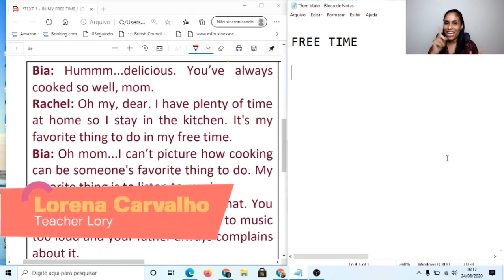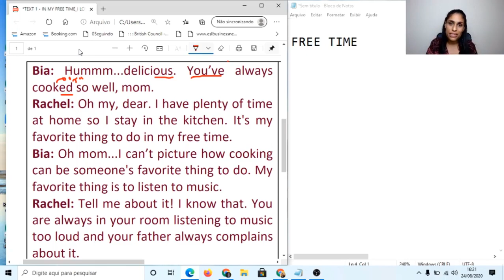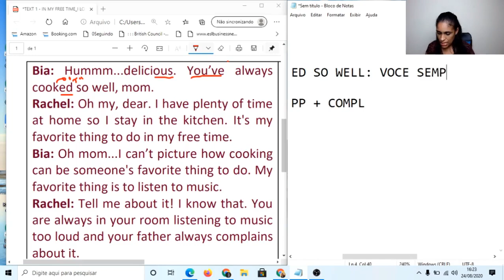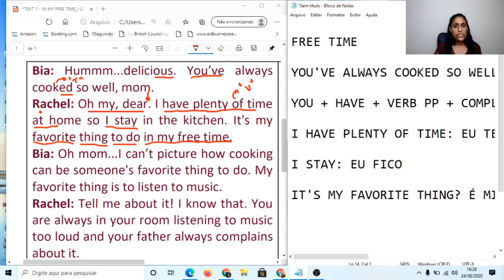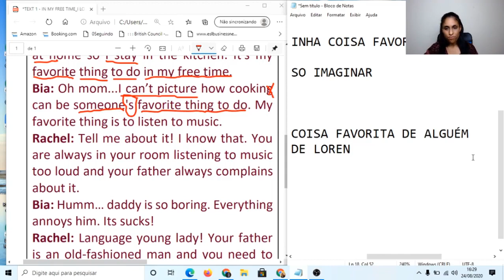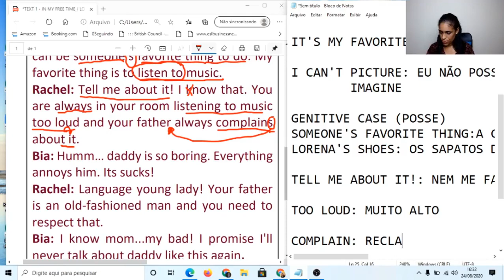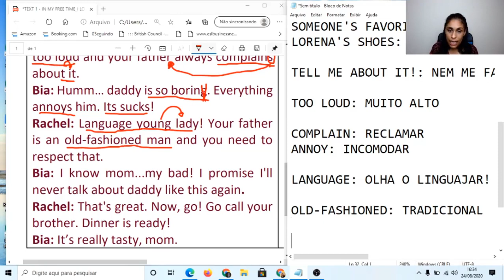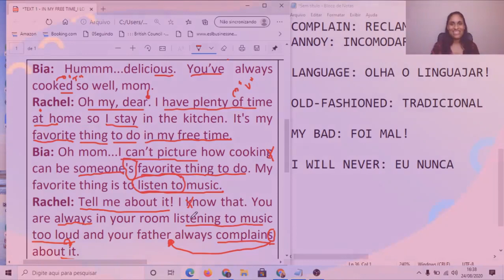Curso de Inglês Gratuito | Módulo 2 Texto com Áudio: Como falar sobre hobbies em inglês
Nesta aula você aprenderá como falar sobre hobbies e o que fazer no seu tempo livre em inglês. 📝

Se cadastre gratuitamente no nosso site e acesse o material didático completo dessa aula e das demais: